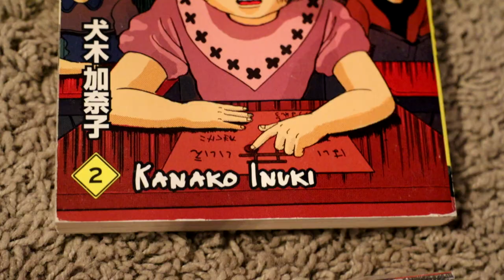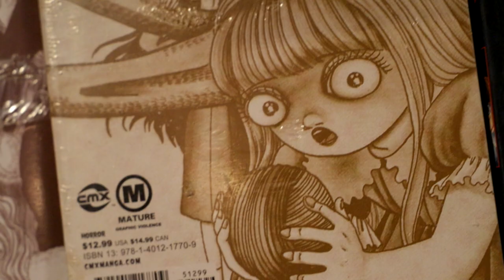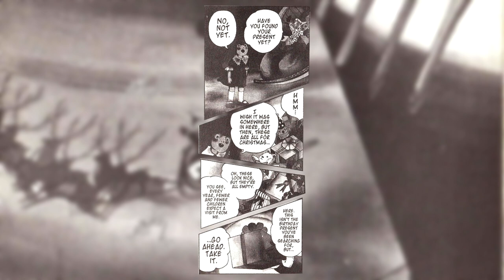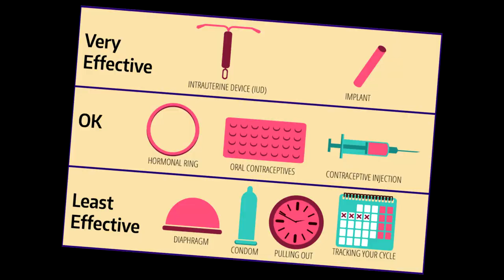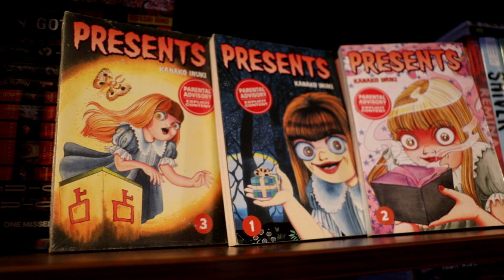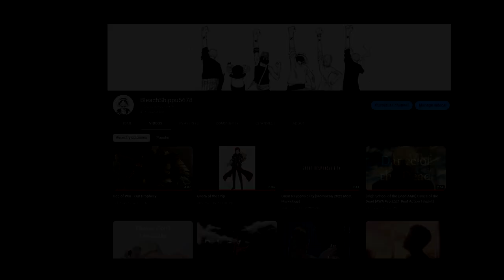The Forgotten Christmas Horror Manga - Kanako Inuki's Presents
Kanako Inuki's Present or Presents is a horror manga all about giving and receiving gifts, which wouldn't be complete without a chapter focusing on Santa Claus and Christmas.
Most people likely haven't heard of this one, which is a shame because it's quite a unique idea. Therefore for our holiday special this year, we're celebrating the spirit of Christmas by watching how terrifying Santa can really be.

This video was edited by BleachShippu5678

Ending Pixel Animation by Isamara Art!